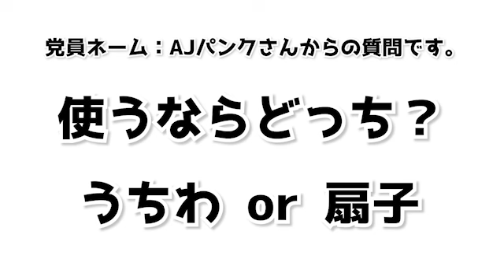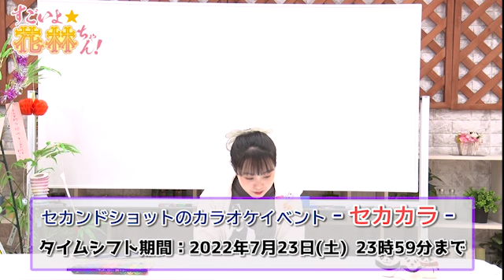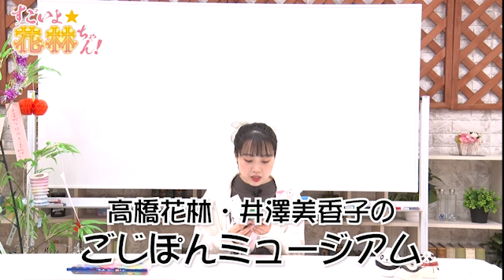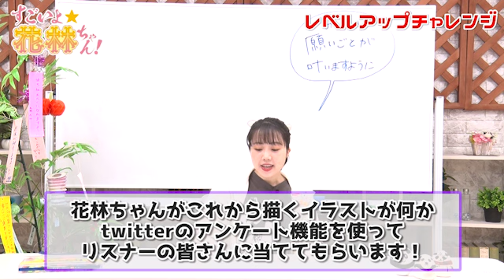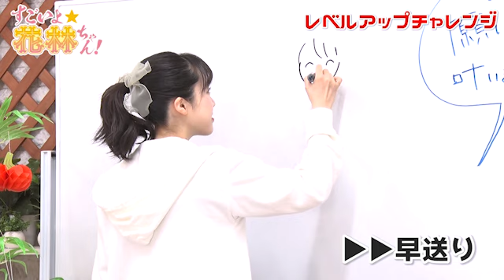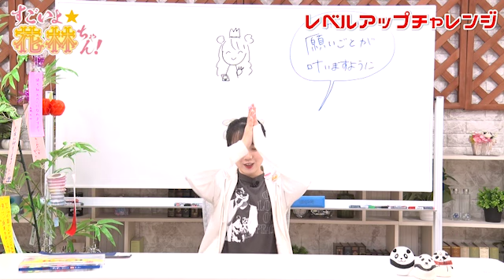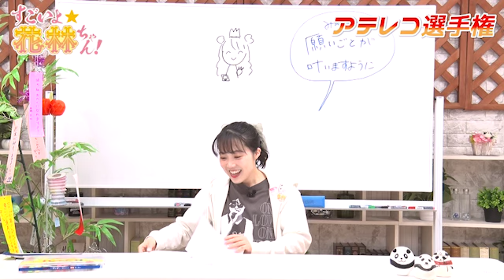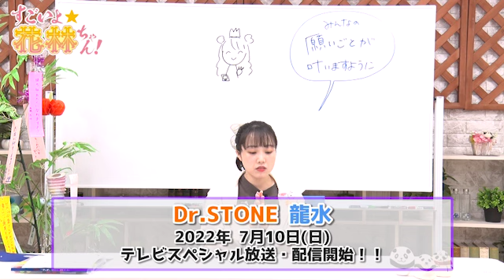第234回 すごいよ☆花林ちゃん！【本放送版】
今回のATは、いただいたメールをご紹介です。
花林ちゃんが味わった痛怖い話。ぜひご覧ください！

ニコニコ動画セカンドショットちゃんねるにて毎週火曜23時から放送中、
第234回「すごいよ☆花林ちゃん！」です。

★2022年7月2日（土）セカショカラオケイベント-Summer-
22日（土）まであとからチケットを購入して視聴可能です！
詳しくはイベントHPをご確認ください！

セカンドショットちゃんねるでは放送後23:30に、
ニコニコ動画セカンドショットちゃんねる会員限定で
「前回の【高画質版】アーカイブ」と「アフタートーク」を配信中！

■「すごいよ☆花林ちゃん！」放送情報
推奨実況ハッシュタグ│花林ちゃん